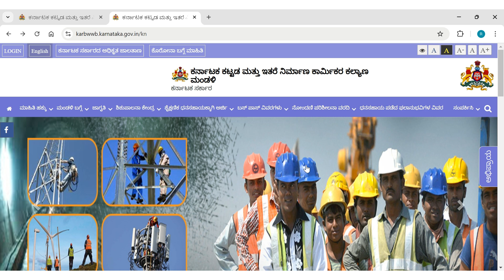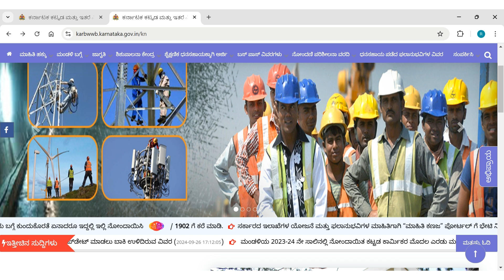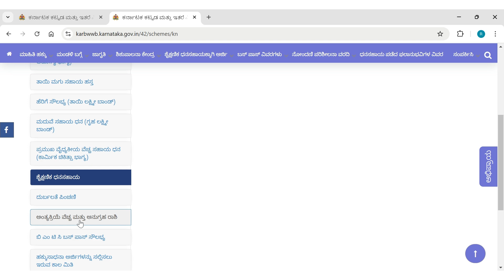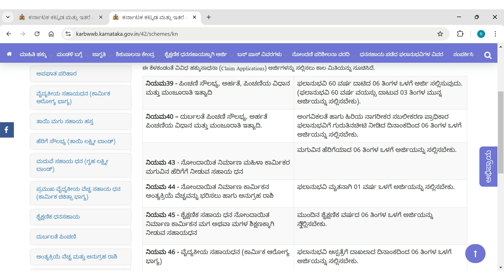labour card benefits in kannada |kattada karmika card benefits in Kannada |labour card benefits 2024